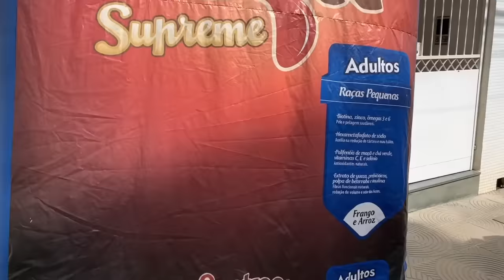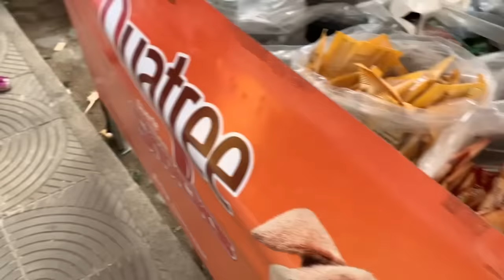Uma nova moradora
Uma nova integrante veio morar na nossa casa. Quem será? Me conte a sua opinião nos comentários!